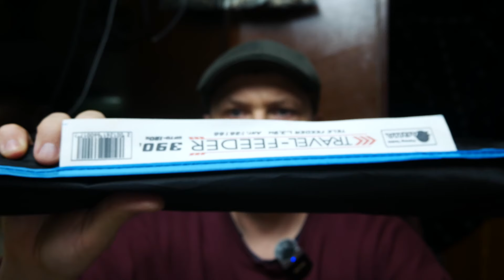Выбор телескопического фидерного удилища AQUA 3.9 м.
Телефидер тяжёлая артиллерия 👍✌️ AQUA на карася карпа толстолобика белого амура
мощный фидер  за не дорого на крупную рыбу,там где покупал уже все разобрали,эта ссылка на другой продавец
WB Удилище фидерное телескопическое TELE FEEDER 3.90m, 120g AQUA